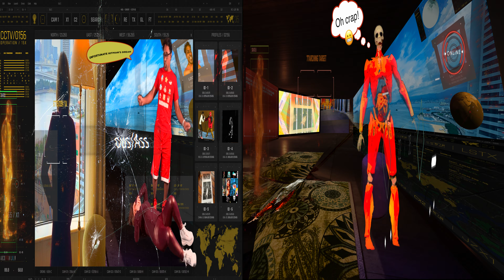Action Futuristic Funny Hitman Fights Female Assassin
Action Futuristic Funny as the hitman fights the female assassin with a sword, knife and a gun. This action video takes place in a futuristic version of a place in the year 2050. The plot is as follows  The unfortunate Hitman a bungling assassin stumbles into a portal and ends up thirty years into the future in Japan. The hitman attempts to ambush the blonde female assassin but is ambushed himself.  This is my first attempt in creating a futuristic environment for fights. Thanks!

Defining the Creative Process to Identify Marketing Opportunities means iteratively creating and publishing content, tracking views, watch time, and audience retention. Feedback from platforms like YouTube refines titles, descriptions, and tags to align with audience interests. Testing and refining content is continuous, using Google Analytics to optimize reach.
Some content may feel inappropriate to certain audiences; however, understanding what resonates requires experimenting with platform suggestions, audience insights, and feedback. This ensures creative works meet their potential through data-driven recommendations, finding the right audience and maximizing impact.
We apply this process through The Unfortunate Hitman, featuring Asian female martial artists, manga-style storytelling, and complex characters like Sakura Kazan. Every scene blends creativity, action, and technology for engaging stories.

The action begins as the Unfortunate Hitman sends a hologram to infiltrate and spy on the Japanese female Assassin Sakura Kazan. The hologram  is a hybrid and uses a laser to destroy the female assassin's hologram guard dog as it lunges and growls at the humanoid in her high security secret base. The hitman hologram is a skeleton type the cheapest the unfortunate hitman can afford in this cyber city. Once Kazan is distracted the hitman appears in her secret base using a humanoid to penetrate into the space. A fight breaks out between the Japanese female assassin and The Unfortunate Hitman. First the female assassin lights up the humanoid hitman with a laser attack before she uses an electrical signal to retrieve her sword from a nearby wall. A sentinel scanning the base frantically alerts the female assassin  by stating "Intruder Alert" and the  sirens sound. All hell breaks loose. The hitman completes his arrival out of a portal and becomes a solid form that begins shooting his gun at the female assassin. The female assassin blocks the bullets with her samurai sword . The bullets  ricochet off the nearby wall and floor almost hitting the hitman. The female assassin slashes the hitman's shoulder and blood spurts out . The Unfortunate Hitman bleeding out is disarmed of his gun and stabs the female assassin with a knife. The attack with the knife is blocked and The Unfortunate Hitman is disarmed of his knife , kicked in the groin and thrown across the room. It's lights out for The Unfortunate Hitman.

The Unfortunate Hitman, fights his Japanese arch nemesis the Japanese Girl the Asian Atomic Blonde Sakura Kazan in fight action short film comedy featuring the best Japanese female assassins beating up a criminal and showing skilled female martial artist delivering a great self defense groin kick technique in this female fight scene and male vs female fights in film by mixed martial arts instructor and close quarter combatives expert Sifu Ray Khan.

The focus is on presenting martial arts in an artist, comedic and educational manner and Shinbu Dojo bends the rules and shows clout in action film creation. Devastating punches, kicks, elbows, groin kicks and self defense bb action.  Sakura Kazan is an exotic Japanese woman with a fantastic mix of brain , brawn and beauty. She is a natural born killer of Samurai Lineage . Join us for a few laughs and seriously lethal martial arts techniques as we travel from to America to Japan where the fight action takes place .
These comedic action short films use very little dialogue and similar to the movie Mr Bean is the show’s appeal in hundreds of territories worldwide since the Unfortunate Hitman show uses very little dialogue making it much more accessible to people of all languages who know little
or no English .